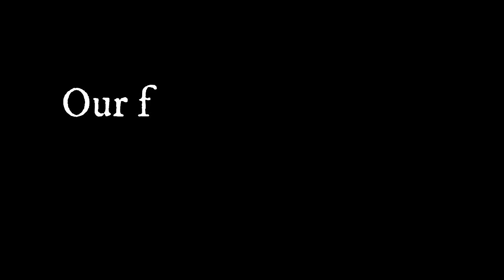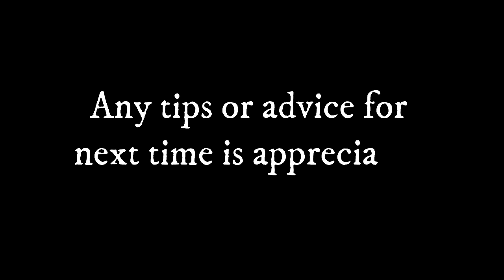Framing loadbearing walls- NOT as easy as we thought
Before we can install our floor joists we have to frame in our basement load-bearing walls. We both expected framing to be a straight forward part of the build: wood-nail-hammer. simple, right? Not so simple. The few load-bearing walls took much longer than we expected to finish, and I'm sure anyone that knows how to frame properly will laugh at us muddling through.

About Us:

For a long time, Terry and I have been dreaming of a simpler life for ourselves- an off-grid cabin, wilderness, gardening, livestock, homesteading and lots of adventures. Last year we decided it was time to start working toward our dream and we set out on the hunt for our little slice of paradise. Join our journey of buying raw land and building our home as first time owner builders. Welcome to An Average Acre!